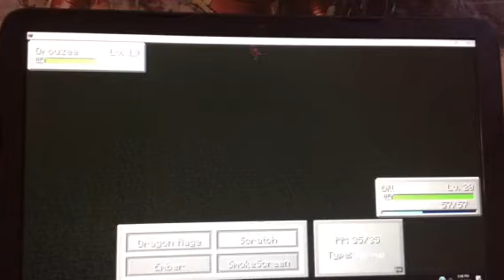Andrew's Pixelmon aventure episode 8 ( training and evolve